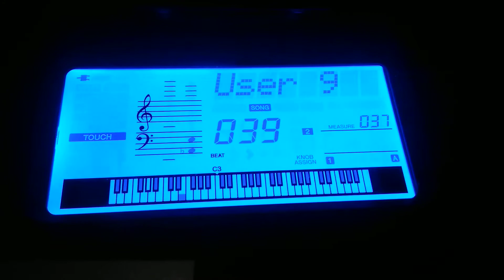Coldplay green eyes - learning piano #3 jazz organ style